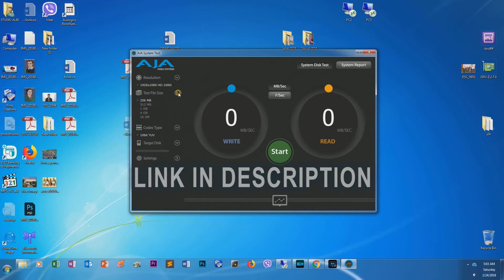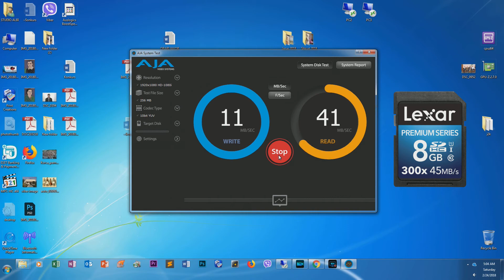TEST memory card SPEED